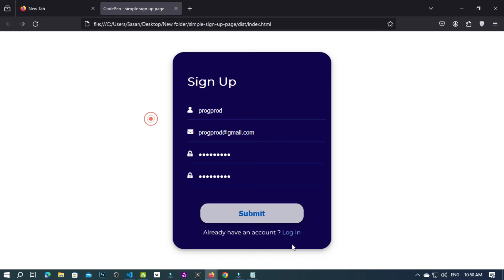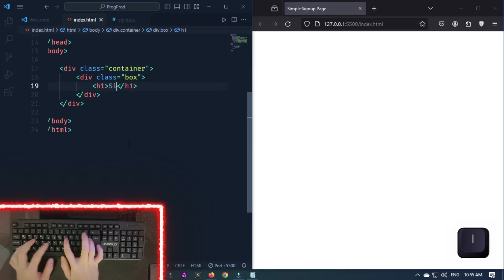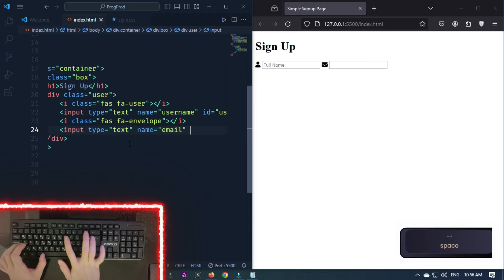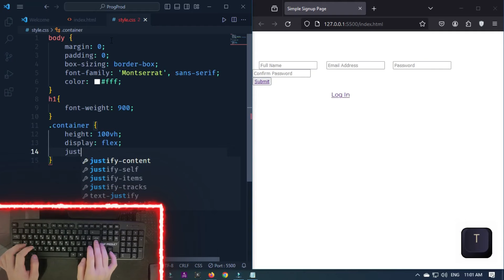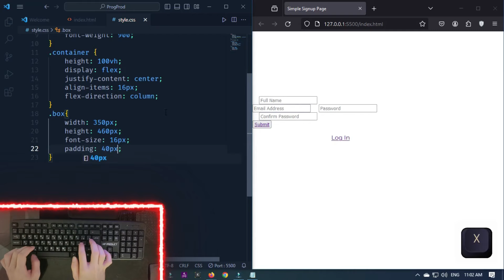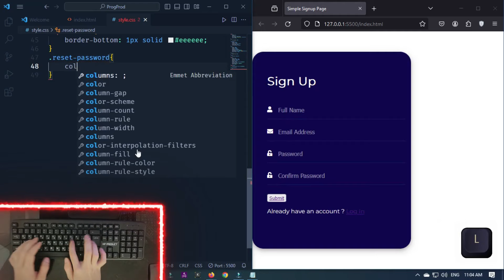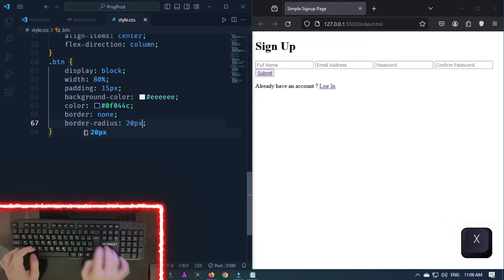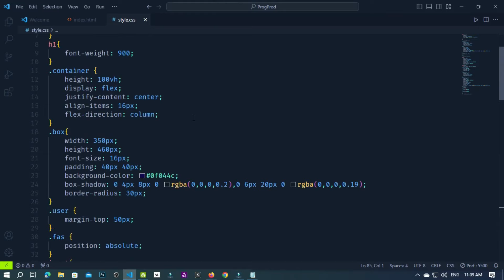Creating a Simple Sign-Up Page with HTML and CSS | Easy Web Development Tutorial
Learn how to create a straightforward sign-up page from scratch using HTML and CSS in this step-by-step tutorial. Follow along as we guide you through the process of designing and coding a user-friendly registration form. Whether you're a beginner or looking to enhance your web development skills, this video provides clear instructions and practical tips to help you build an effective and visually appealing sign-up page. Don't miss out on mastering the essentials of web design – start creating your own sign-up pages today!